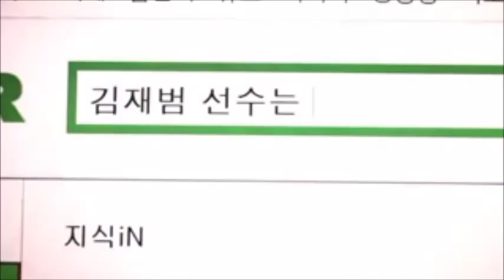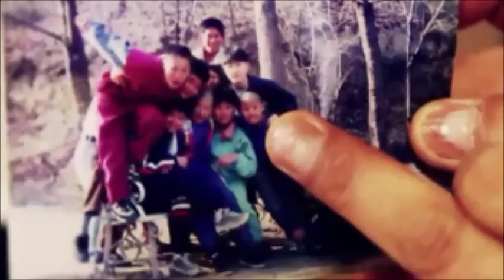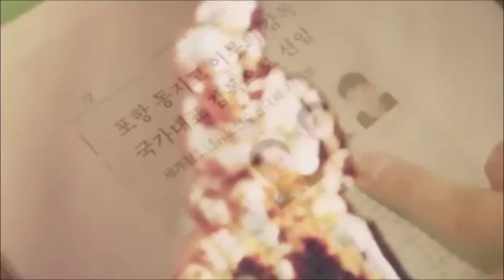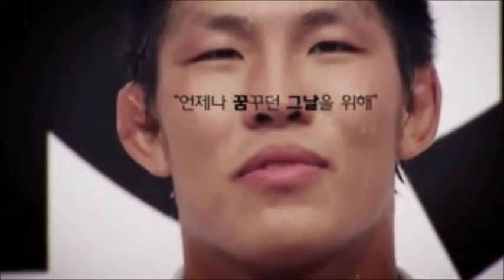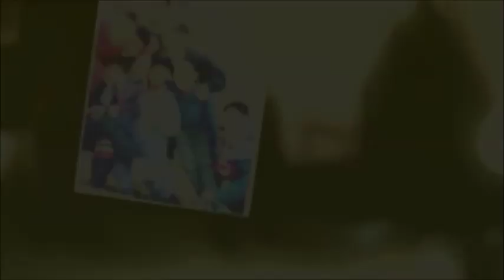Kim Jae Bum Documentary